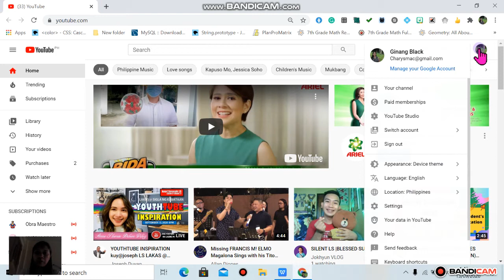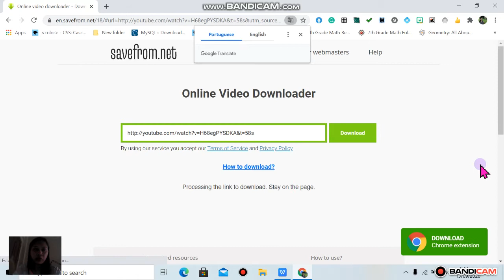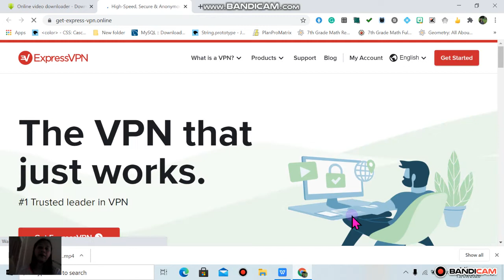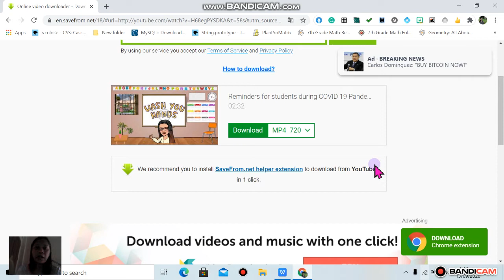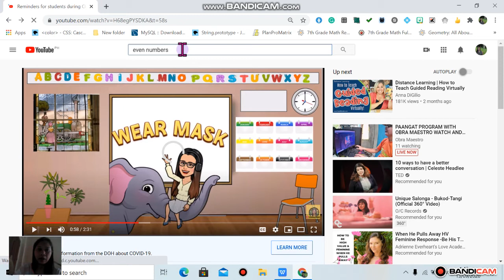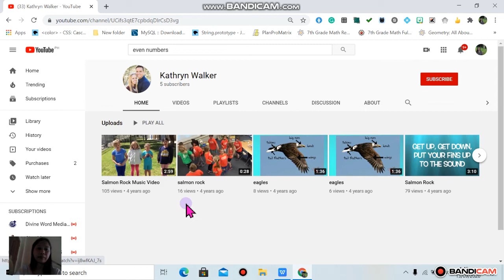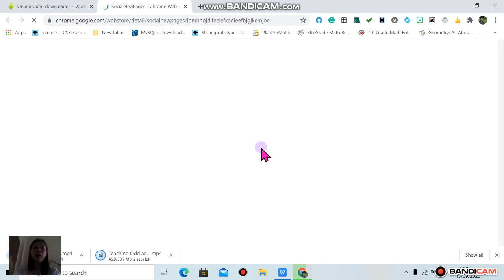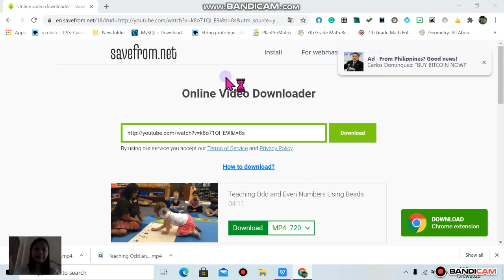How to download Videos from YouTube (3 steps) / Ginang Black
This video is made to help teachers.

Screen recording app used
BandiCam app

Downloading site used
en.savefrom.net